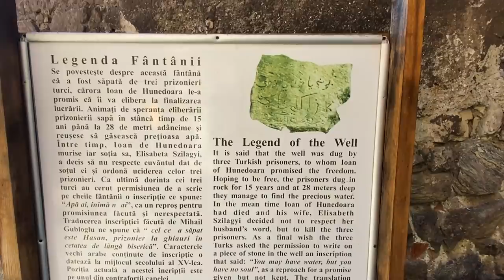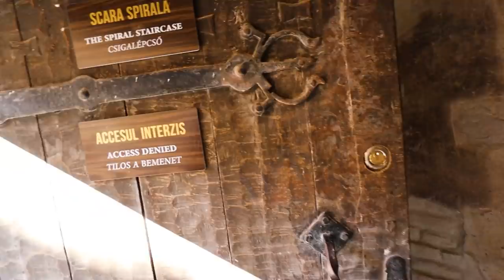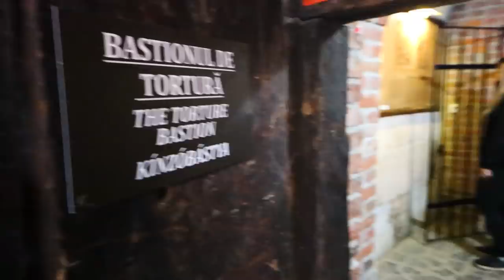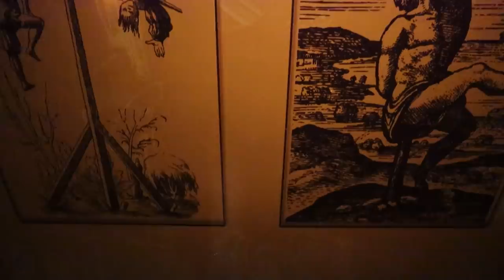My favourite place in Romania 🇹🇩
Corvin’s Castle baby!
This is the most beautiful, fairytale like castle that looks out of a storybook.

TIMESTAMPS:
00:00 - Steve is excited
2:57 - Would you rather...?
6:36 - Torture chamber :|
7:40 - Final review (MUST SEE!)

We cannot wait to explore Romanian culture and traditions, meet the locals, and try more Romanian food!

▶︎If you like our videos, please support our effort to continue create meaningful travel contents